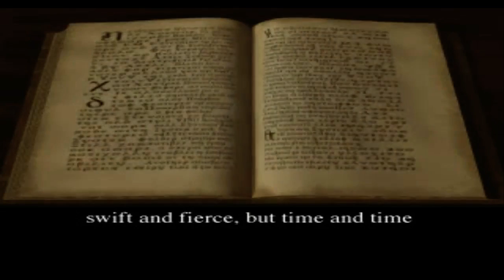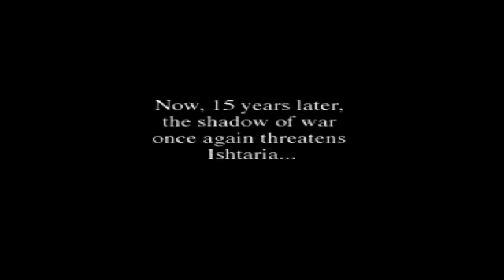Let's Play FR - Vandal Heart I - EP1 - Une guerre en préparation...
Vandal Heart est un jeu de stratégie tour par tour sorti en 1997 sur playstation. Le premier épisode va nous permettre de prendre nos marques et de comprendre le système de jeu ainsi que découvrir le background du jeu...